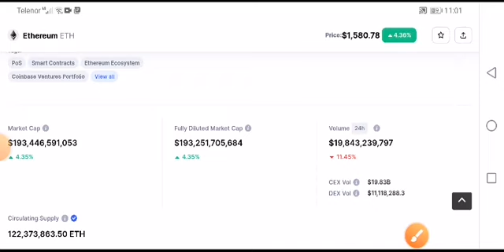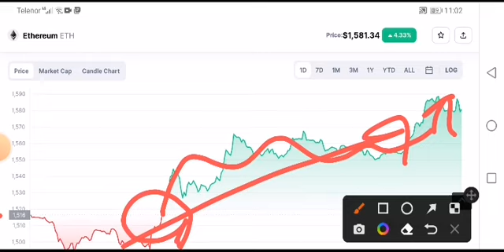Ethereum Price Prediction! Eth Analysis Today! Ethereum News Today